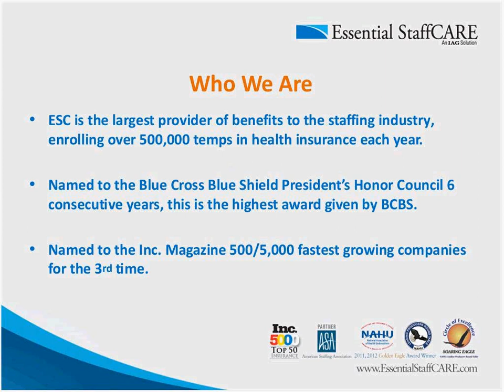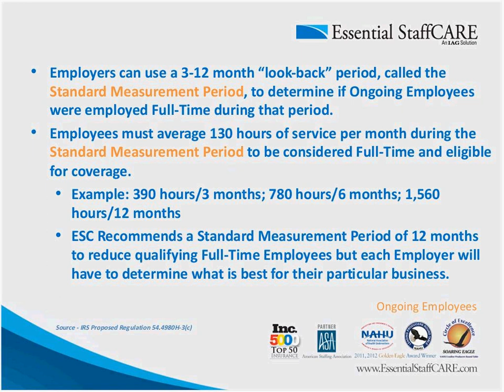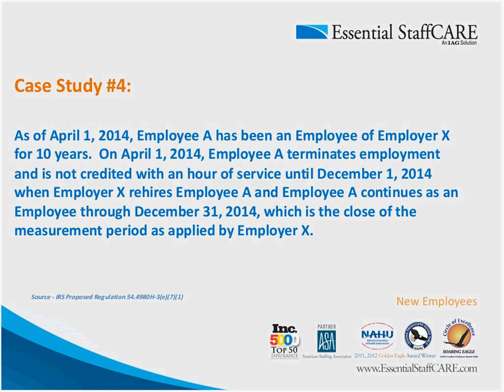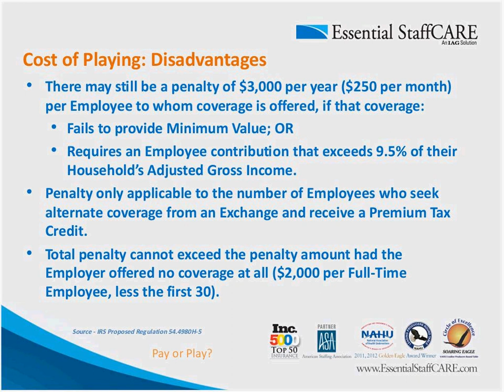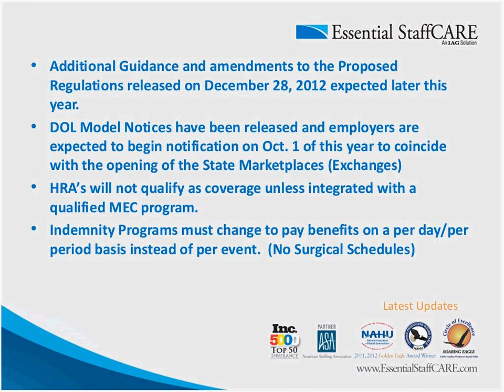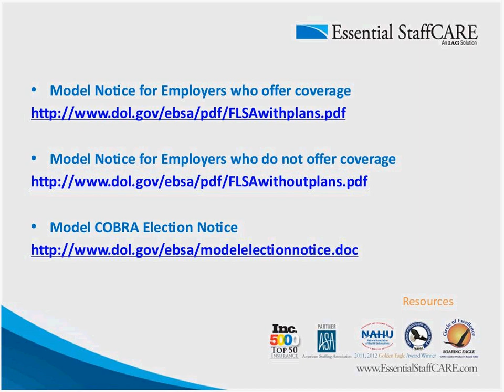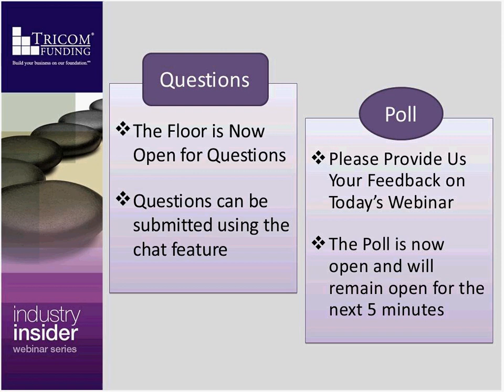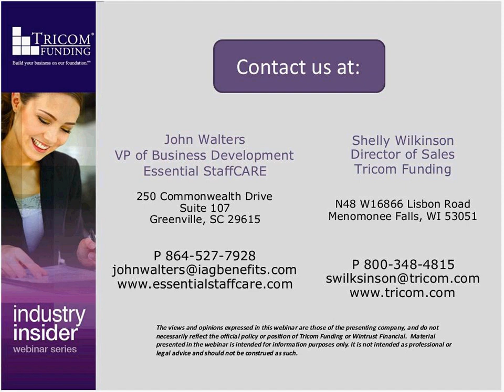Health Care Reform -- What Are Your Next Steps?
Thursday, June 27, 2013 @ 1:00 P.M. CDT

Is your staffing firm prepared for the implementation of the Affordable Care Act?  Join Tricom Funding and Essential StaffCARE for our June edition of the Industry Insider Webinar Series for a review of the fundamental aspects of Health Care Reform, strategic considerations and action steps that need to take place prior to the end of 2013.  In this session, John will address your questions regarding the staffing specific nuances and how the law applies in these circumstances.